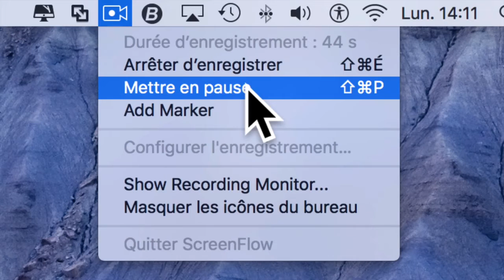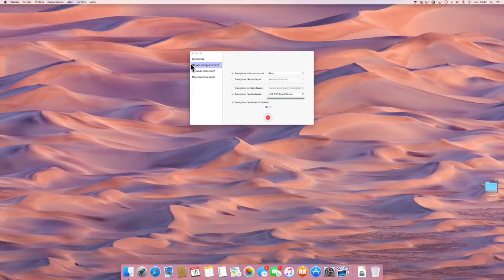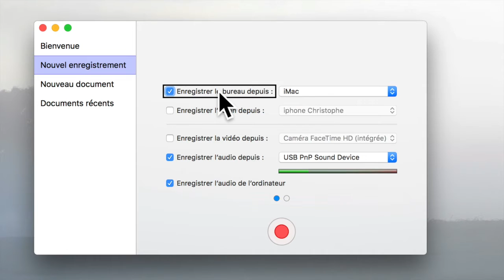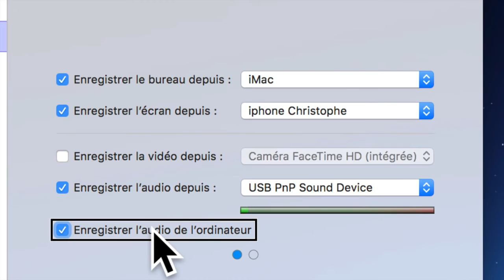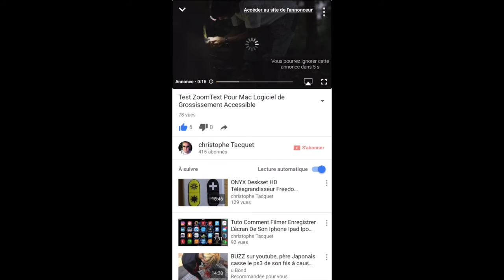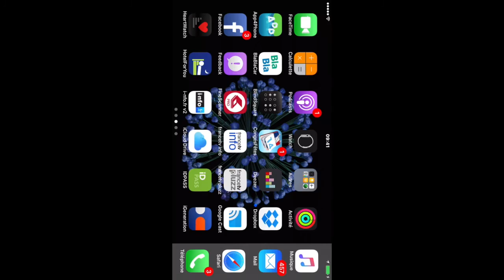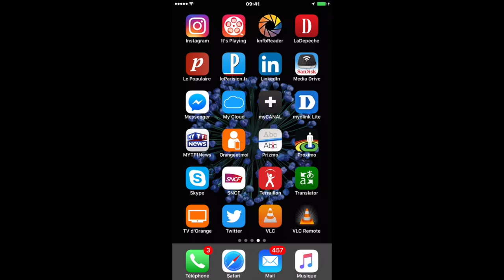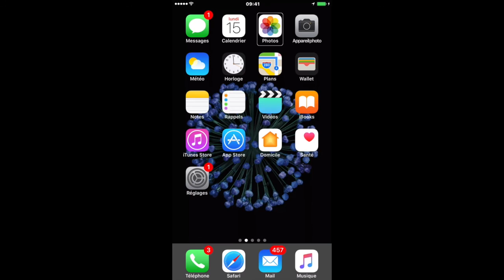Comment Filmer Et Enregistrer Ecran De Mac Avec ScreenFlow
Bonjour Dans cette vidéo je vous montre Comment Filmer Et Enregistrer Ecran De Mac Avec ScreenFlow simple d'utilisation vous allez découvrir le plaisir de filmer et poster votre écran Macmerci de vous abonnez ça m'encourage et c'est sympa .